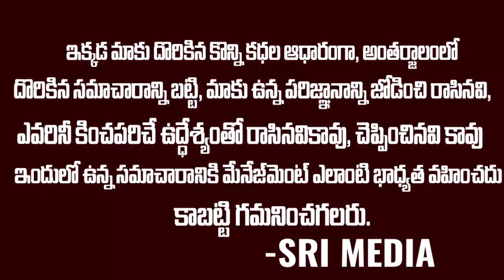చేపల చెరువుకి చేను కి తేడా తెలియనిది లోకేష్ || Kodali Nani Comedy about Naralokesh | Sri Media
WATCH :చేపల చెరువుకి చేను కి తేడా తెలియనిది లోకేష్ || Kodali Nani Comedy about Naralokesh | Sri Media